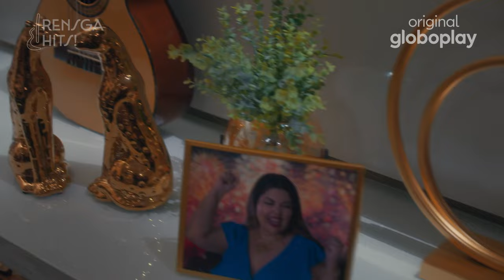Rensga Hits! | Novos Episódios | Série | Original Globoplay